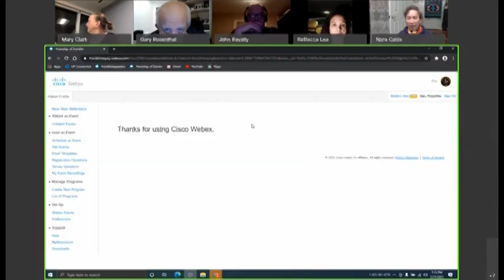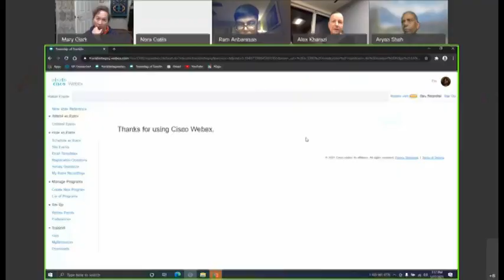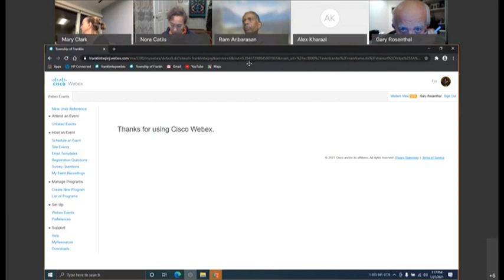Franklin Township Human Relations Commission Meeting January 27, 2021